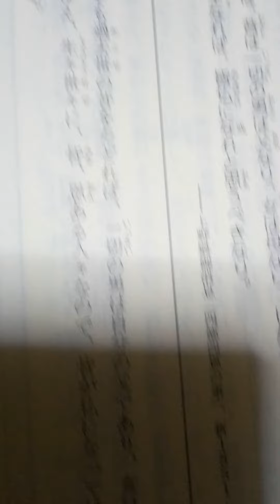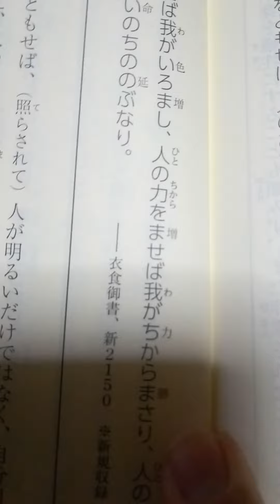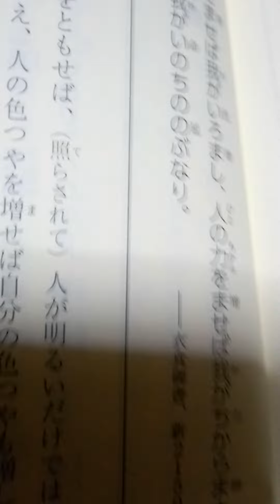１日２つ御書 日蓮大聖人御書要文選集より ３月１日 衣食御書ほか